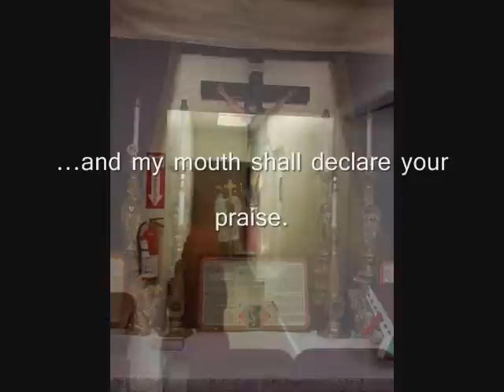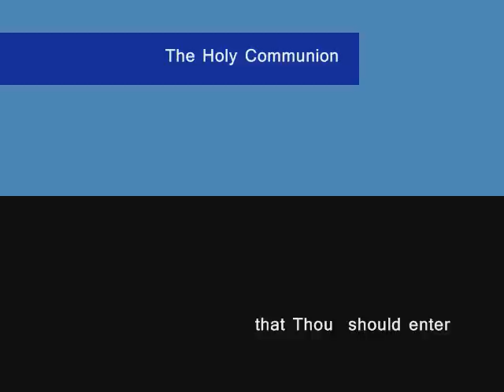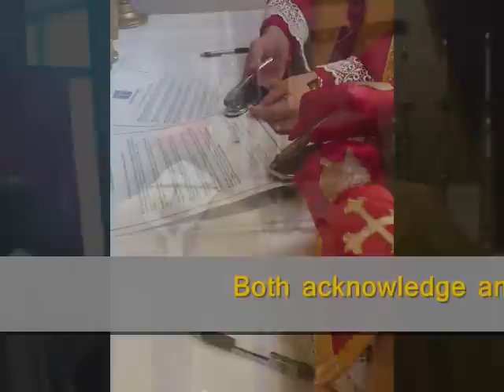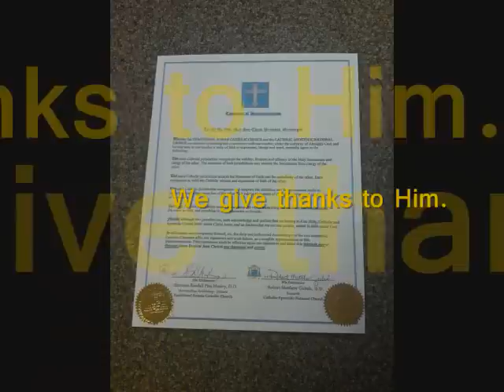TRCC & CANC Concordat 2011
A  Concordat of Intercommunion between Traditional Roman Catholic Church and Catholic Apostolic National Church.